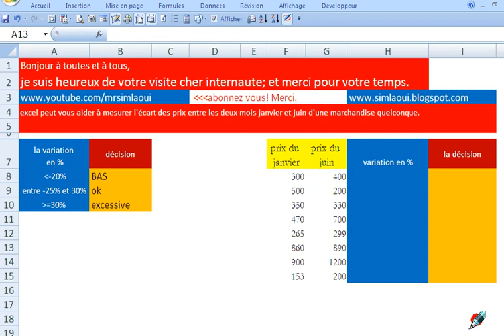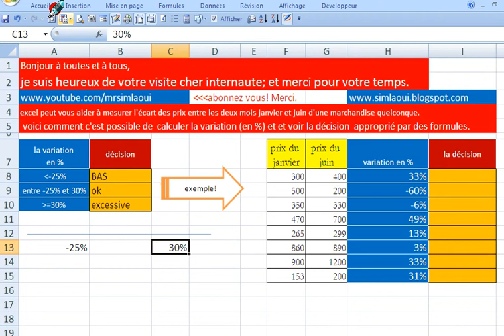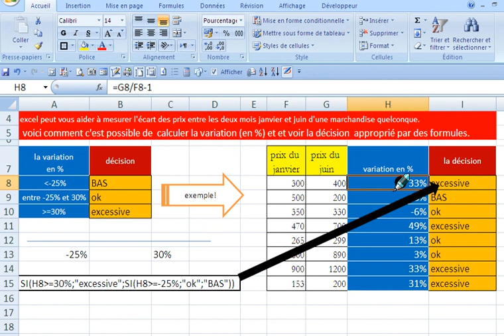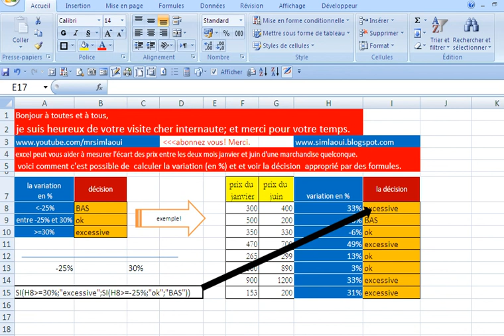excel la fonction si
bonjour;
cette vidéo montre un exemple d'application de la fonction SI de microsoft excel.